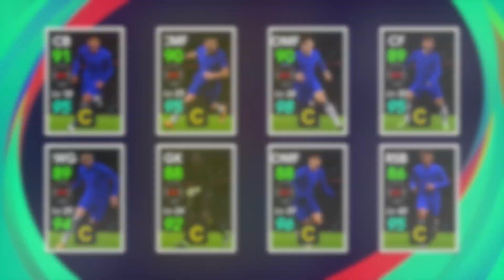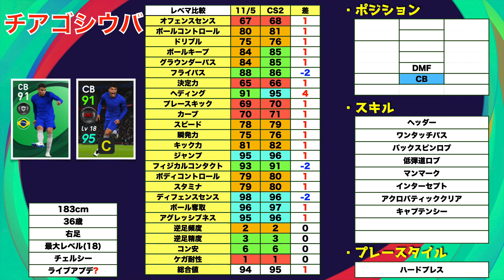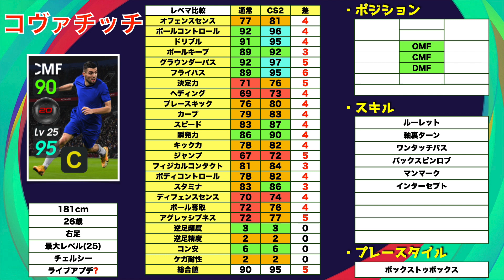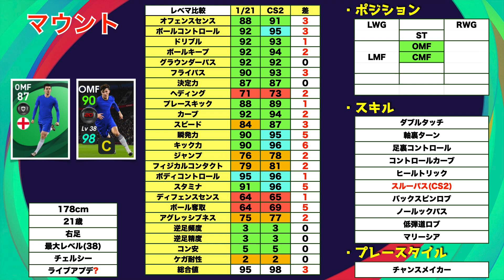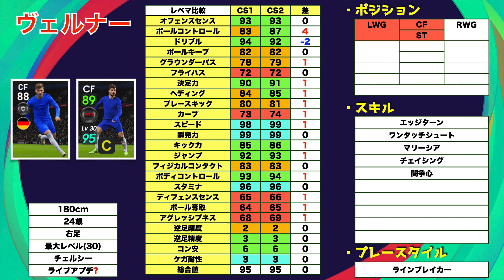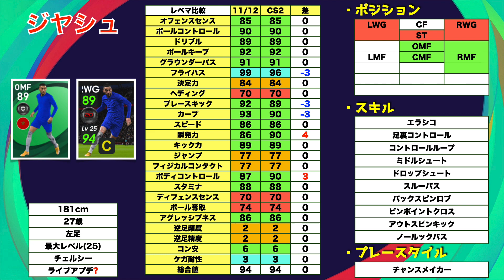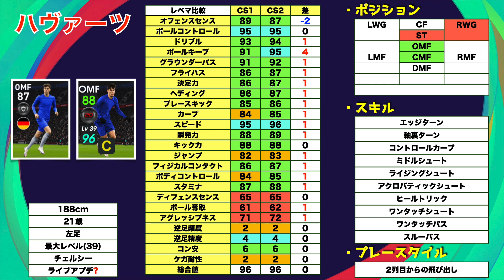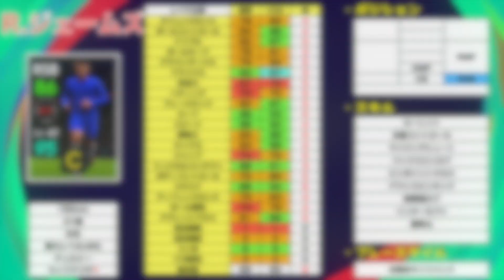【激アツ】3/15登場チェルシークラブセレクションレベマ紹介＆前回比較！！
はい,ど〜も〜

⬇️Thank you 日Jメンバー⬇️
・ロッベンレジェンド搭載様
・Soonスーン様
・のぶちん様